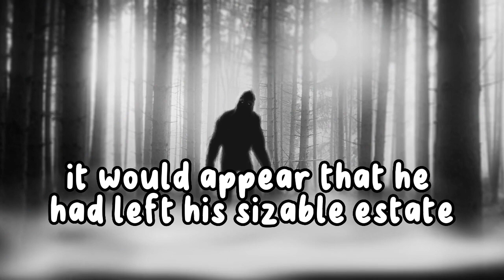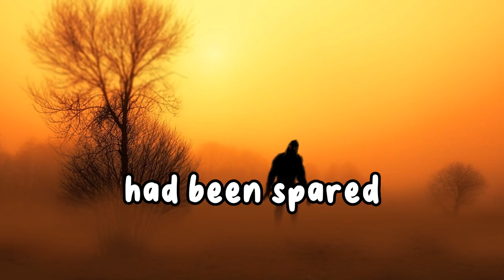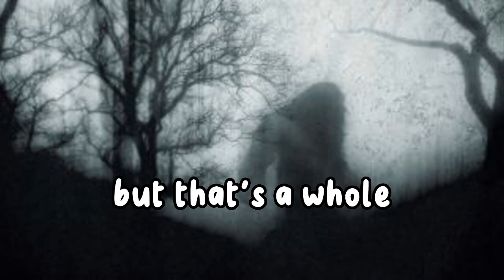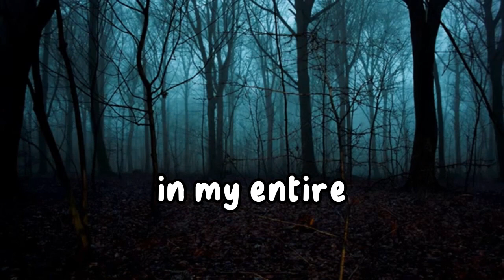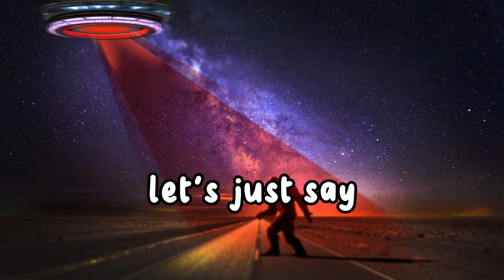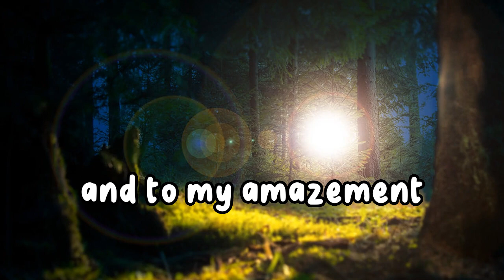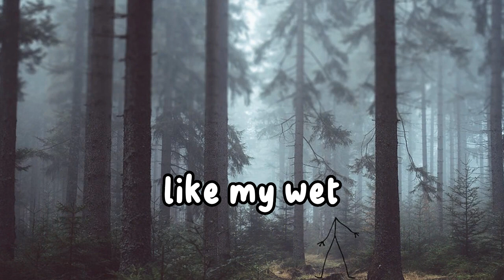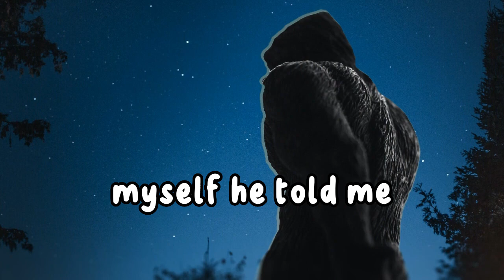Wolves Vs Bigfoot Mystery | (Strange But True Stories!)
Welcome to the Saroy channel. This is an entertainment channel for Theatre of the Mind real Bigfoot bedtime stories. Today Wolves Vs Bigfoot  Mystery | (Strange But True Stories!).  We receive witness Sasquatch accounts and actual publicly documented cryptid sightings. Creative license is used to expand on the characters in these stories. We release daily encounters.  Let us know if you enjoyed today's story.